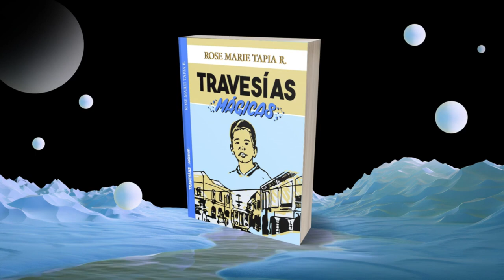TRAVESÍAS MÁGICAS PRÓXIMA ESTACIÓN DE LA TRAVESÍA LITERARIA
De venta en formato papel en Amazon
Digital en Hotmart

La autora nos lleva de estación en estación por su novelística, desde su novela más reciente a su primera novela.
00.00 Capítulo 1: Invitación a la travesía
00.02 Capítulo 2 ¿Qué vamos a  hacer después de lo que nos  hicieron?
 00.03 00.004  Capítulo 3: Se presume culpable
00.04 capítulo 4: El poder desenmascara
00.05 Capítulo 5 : No hay trato
00.06 Capítulo 6  Agenda para el desastre
00.007  Capítulo 7  El retorno de los bárbaros
00.08 Capítulo 8  Los ángeles del olvido
00.09 Capítulo 9 Travesías Mágicas 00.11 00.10 Capítulo 10 Niña bella